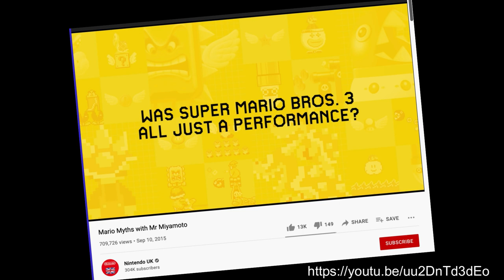The Whistles of Mario 3 || IOTA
For Mario Day we talk about the warp whistles of Super Mario Bros 3 and some interesting facts about them.